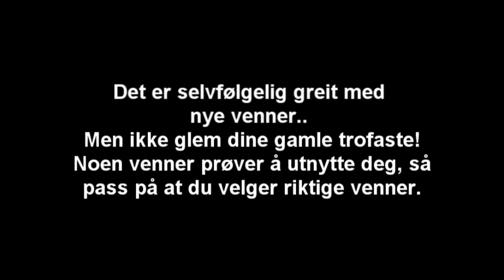Venner For Livet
Kommer senere..